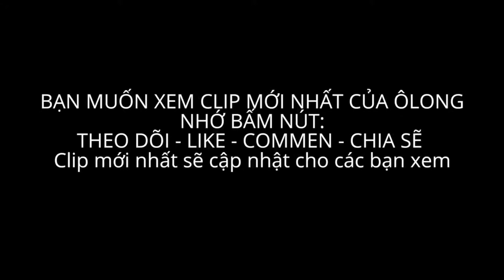Quẩy - Con trai miền tây làm hết sức chới hết mình